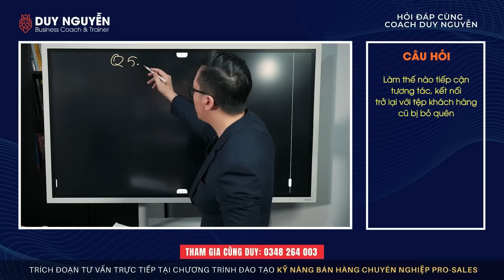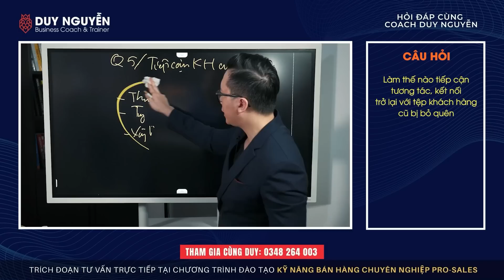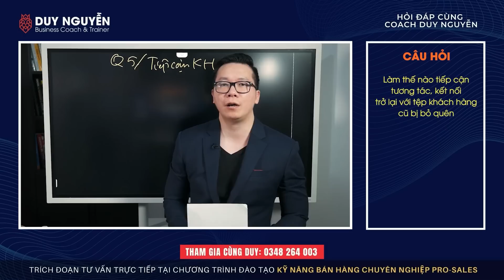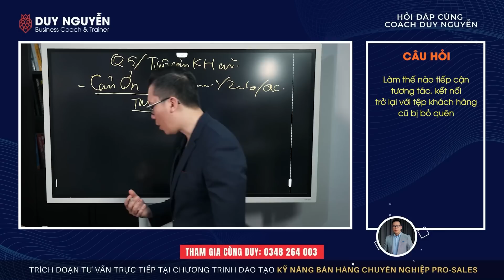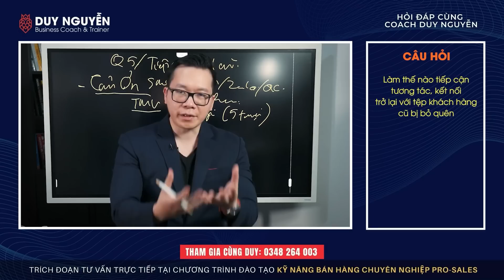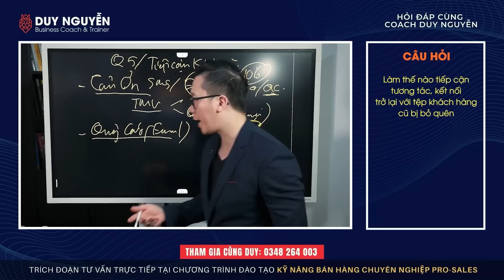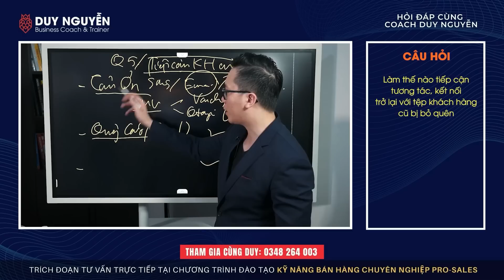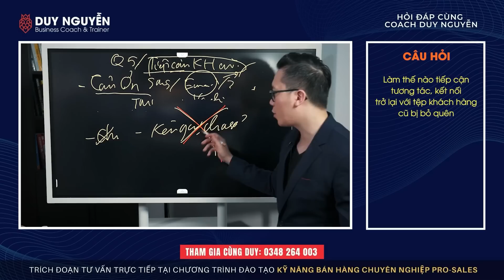Chiến lược marketing hiệu quả để kết nối lại khách hàng cũ | Coach Duy Nguyễn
👇 Tham gia các khóa đào tạo do chính Duy trực tiếp hướng dẫn tại
☎️  Đăng ký khóa học ProMarketing tại: 0️⃣ 3️⃣ 4️⃣8️⃣   2️⃣ 6️⃣ 4️⃣   0️⃣ 0️⃣ 3️⃣
 😀 Nhắn tin hoặc gọi tư vấn trực tiếp để team Duy hỗ trợ bạn trực tiếp nhé